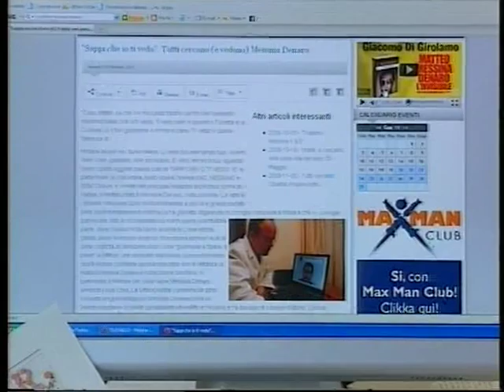Ruoppolo Teleacras - I dove di Messina Denaro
Il servizio di Angelo Ruoppolo Teleacras Agrigento ) del 28 gennaio 2011. Matteo Messina Denaro e le ricerche del superlatitante. Una lettera anonima incastra il boss ancora nel suo territorio. Altri avvistamenti lo proiettano fuori Italia. Ecco il testo
Alle redazioni giornalistiche trapanesi e' stata recapitata una lettera anonima. Le prime parole sono : '' Caro Matteo ''. Poi, cio' che e' stato scritto lo e' stato quasi disegnando le impronte calpestate da Messina Denaro : '' sappi che io ti vedo ''. Poi : '' tu che vivi nel caldo tepore dei focolari domestici mazaresi sappi che io ti vedo. Ti vedo viaggiare tra Torretta e la Tunisia con il tuo gommone a forma di pane. Ti vedo in quella farmacia di Mazara lavare via i tuoi malanni. Li vedo poi quei pizzini tuoi, volare, liberi come gabbiani, al Porto Nuovo. E vedo ancora il tuo sguardo preoccupato nel  leggere queste parole : sappi che io ti vedo ''. Poi la firma di chi ha scritto la lettera  : '' uno, nessuno e centomila ''. Chi scrive si rivolge con il tu a  Matteo Messina Denaro, dimostra di conoscere luoghi ed attivita', e conferma cio' che ipotizzano gli inquirenti : la latitanza di  Matteo Messina Denaro e' nel territorio, in particolare a Mazara del Vallo, dove vi sarebbe il covo di Diabolik. E la lettera conferma anche un altro sospetto degli investigatori: Messina Denaro non e' in buone condizioni di salute. Probabilmente soffre di diabete ed ha bisogno di cure periodiche. Cio' non impedisce  pero' al capo della mafia siciliana di gestire i suoi affari grazie al sistema dei pizzini, ed il Porto Nuovo di Mazara sarebbe una delle centrali di smistamento. Nel frattempo, la taglia da 1 milione e mezzo di euro sul ricercato numero 1 in Sicilia lancia la corsa agli avvistamenti. Vi e' chi ha visto Messina Denaro seduto al tavolo di un ristorante irlandese. Chi passeggiare in Francia o in Inghilterra. O in una via di una citta'  nel Nord Italia. Altre fonti raccontano di un viaggio in Venezuela. Una trasferta d'affari, legata al narcotraffico.